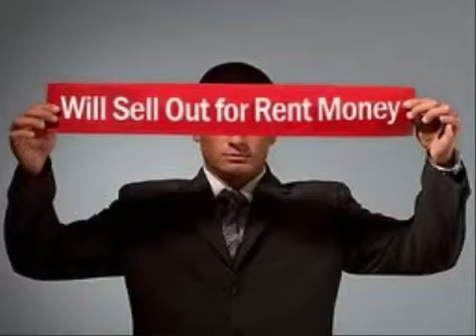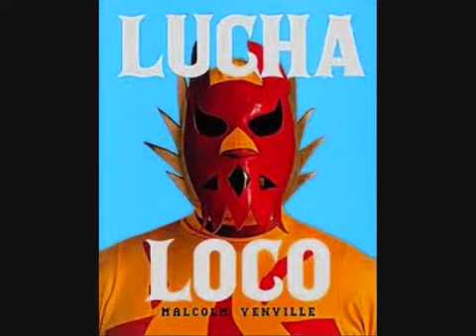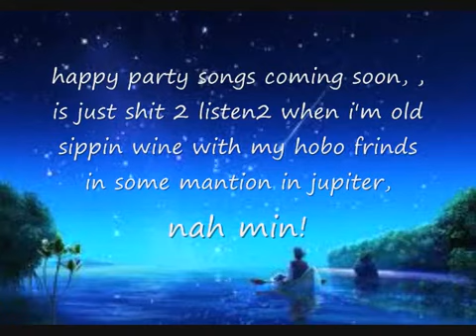“Mr John peru” : 123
Me gusta la buena vida. ;)